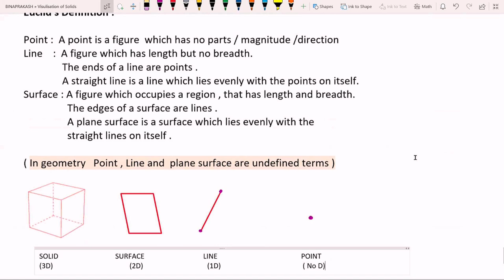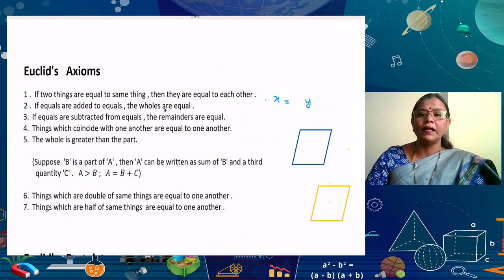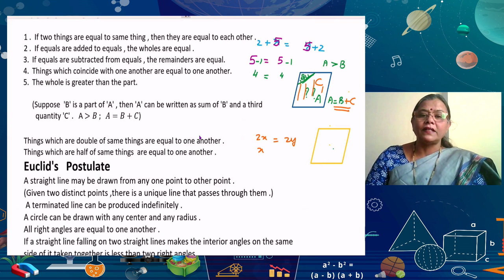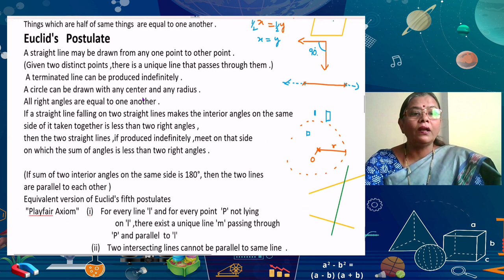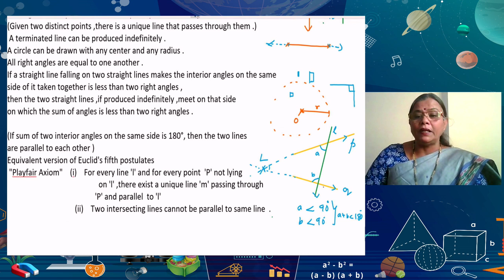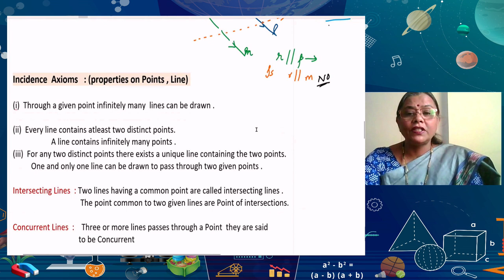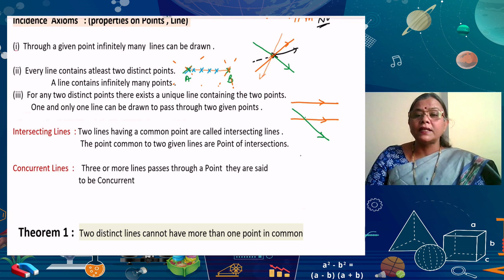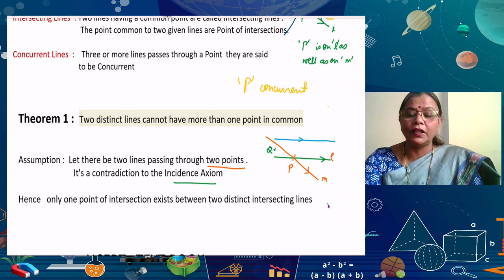Live Interaction on PMeVIDYA : Introduction to Euclid's Geometry-II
Introduction to Euclid's Geometry-II

Sahyog Session
Mon-Fri                                             5-5.30pm

The programs can be viewed on:
1. DD Free dish channel #128
2. Zee Dish TV Channel #950
3. Tata Sky Channel #756
4. Airtel TV Channel #440
5. Videocon Channel #477
6. Jio TV App
7. ‘NCERT OFFICIAL’ YouTube Channel
3. SWAYAM Prabha App
4. ePathshala Kishore Manch App
5. Social Media Platforms of CIET & NCERT (YouTube, Facebook, Twitter, WhatsApp, Telegram)